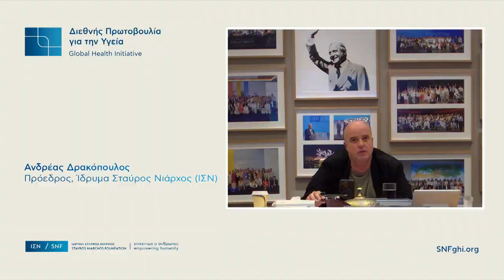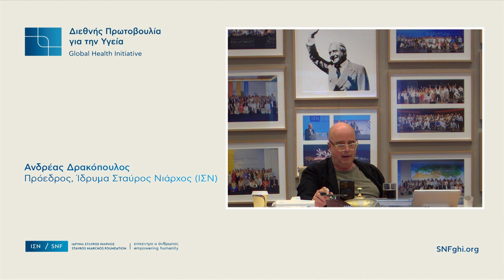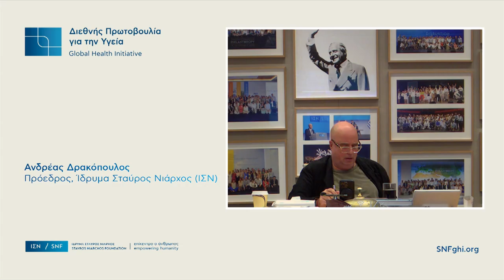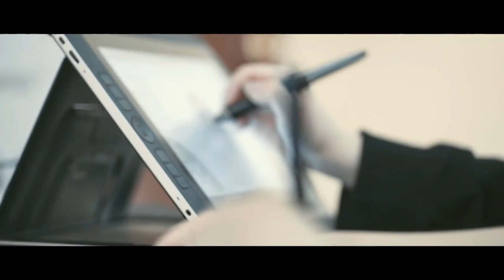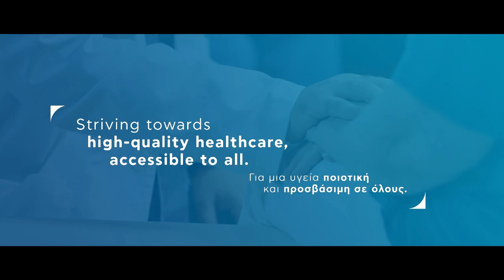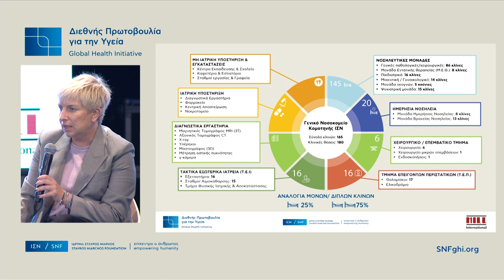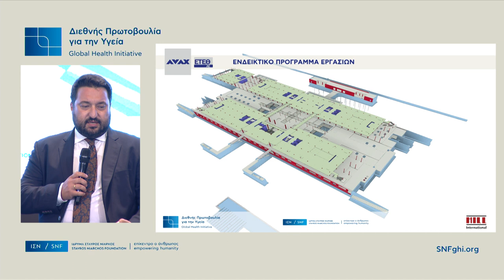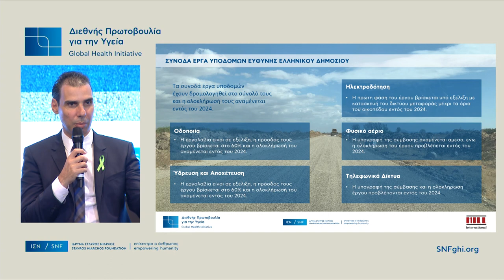Ανοιχτή συνάντηση για το νέο Γενικό Νοσοκομείο Κομοτηνής ΙΣΝ | 1 Νοεμβρίου 2023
Την Τετάρτη 1 Νοεμβρίου 2023, στις 18:00, στο Θέατρο REX πραγματοποιήθηκε ανοιχτή συζήτηση για το νέο Γενικό Νοσοκομείο Κομοτηνής ΙΣΝ.
Meeting with local community on the new SNF General Hospital of Komotini
On Wednesday November 1, 2023, at the Rex Theater a meeting was held with the local community on the new SNF General Hospital of Komotini.